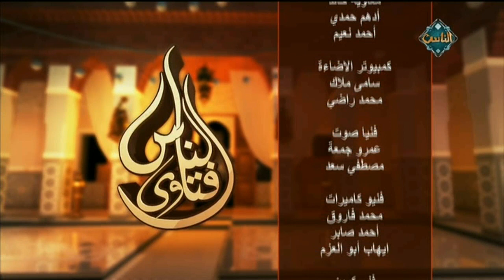صلاة المسافر مع د. مجدي عاشور (الحلقة كاملة) | فتاوي الناس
"فتاوى الناس - حلقة يوم الجمعة بتاريخ 1/3/2019 - الحلقة الكاملة

برنامج يقدمة كل من حسن الشاذلى، وشريف فؤاد، وأحمد عتابى، ويستضيف مجموعة من أمناء الفتوى بدار الإفتاء، ويتناول أحكام الشريعة والرد على أسئلة المشاهدين"